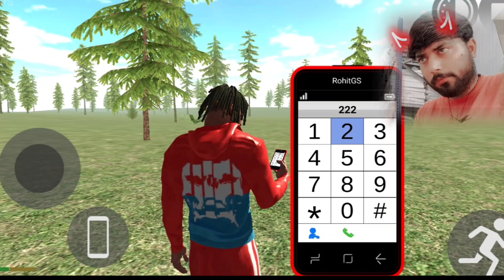🦖Franklin Become Thor to Kill Venom in Indian Bike Driving 3D 🦖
will not tell you any special vehicles😤

Queries-
when new update of indian bike driving 3d
aayega
indian bike driving 3d all cheat codes list
indian bike driving 3d all cheat codes and rgs tool